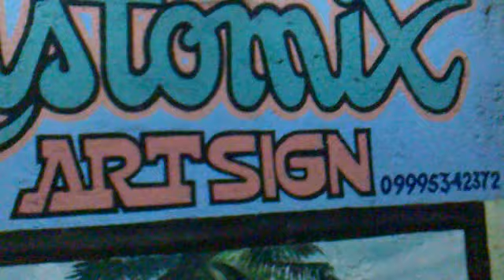BALITA by RUSTOM LUZORATA - Original Popularized by the ASIN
This video is dedicated to all WASALAK!!!